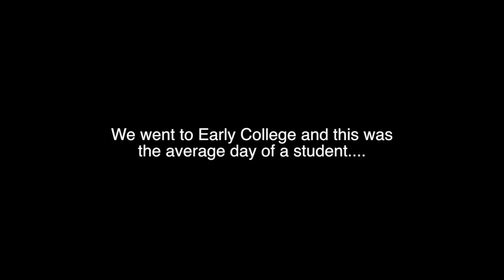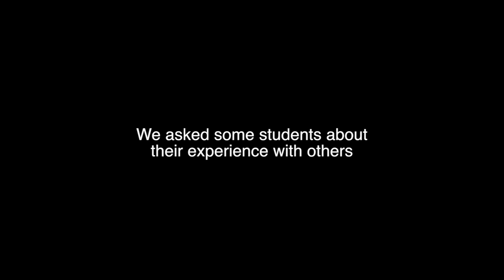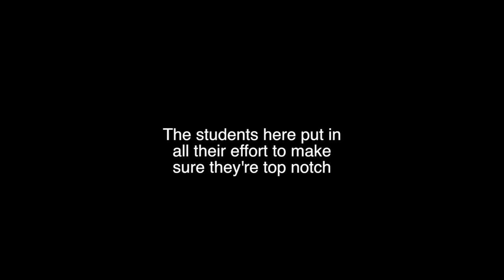Early College High school—An Average Day